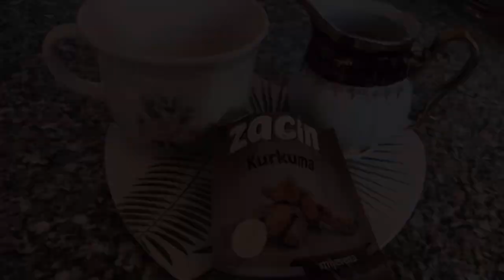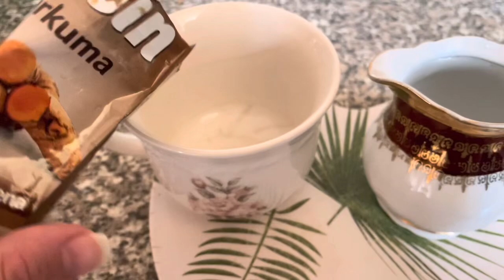‼️ Ovo nisi očekivala ‼️ 2 kašike kurkume dnevno čine čuda (RECEPT)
SUBTITLES ON!

Prijatelji, ako vam se sviđa ovaj video, možete pomoći kanalu:

! Podijelite ovaj video s prijateljima na društvenim mrežama. Pretplatite se na naš kanal, kliknite na zvono!
! Ocijenite video! - pruža nam zadovoljstvo i pomaže nam u razvoju kanala.

OVAJ VIDEO JE INFORMATIVNOG KARAKTERA, NE PREDSTAVLJA LIJEK NITI ZAMJENU ZA LIJEK, UKOLIKO IMATE BILO KAKAV ZDRAVSTVENI PROBLEM POSAVETUJTE SE SA LEKAROM!